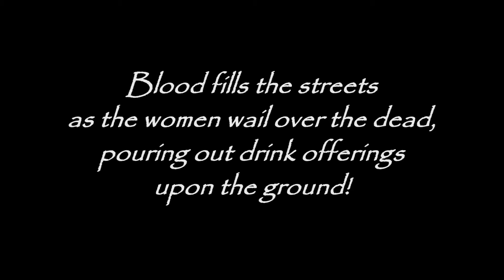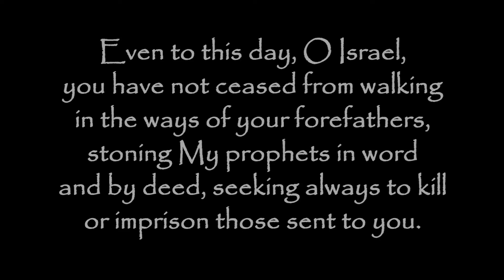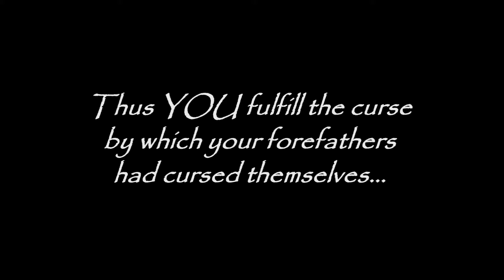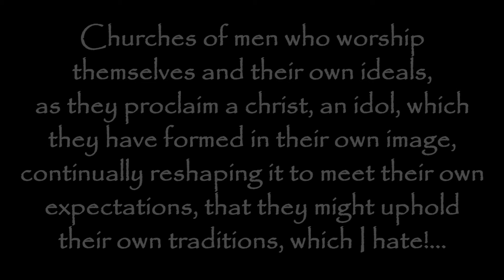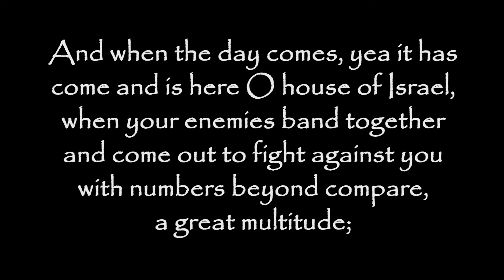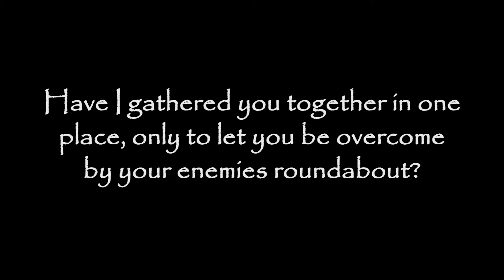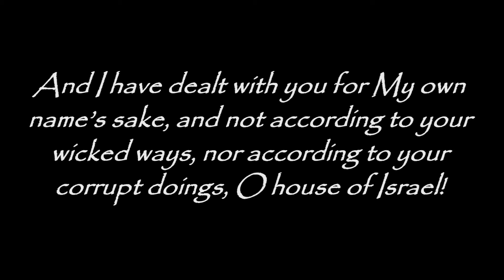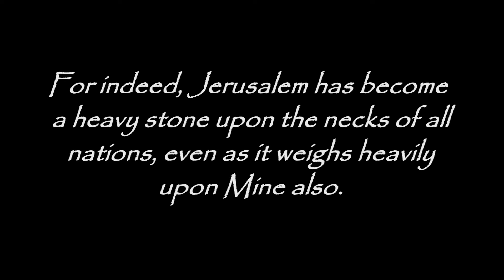"A Heavy Stone, A Bitter Burden" - PROPHECY REGARDING ISRAEL - TrumpetCallofGodOnline.com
A Heavy Stone, a Bitter Burden - MORE Letters From God and His Christ